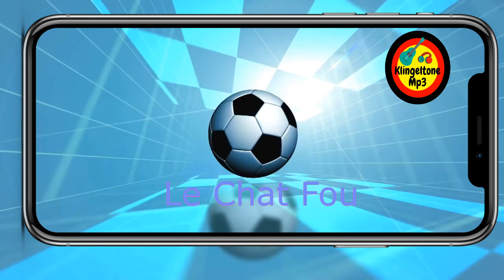Download Le Chat Fou kostenlos Klingeltöne bei Klingeltonemp3.com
Laden Sie die neuesten und originalen Le Chat Fou kostenlos Klingeltöne herunter, nach denen Sie suchen.